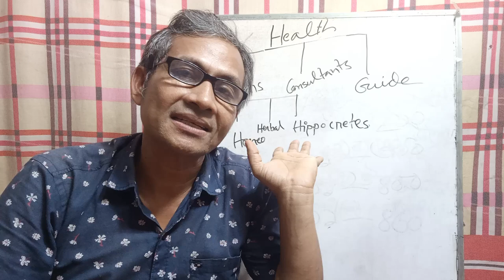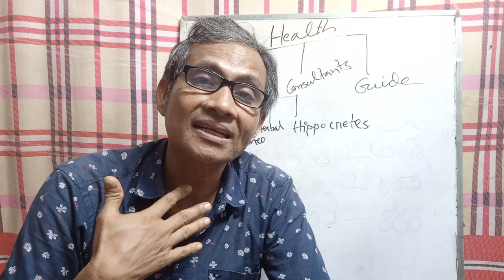Who to go to? Doctors or Consultants or Guide?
When you are sick, where should you go?
1) Guide
2) Consultants
3) Doctors